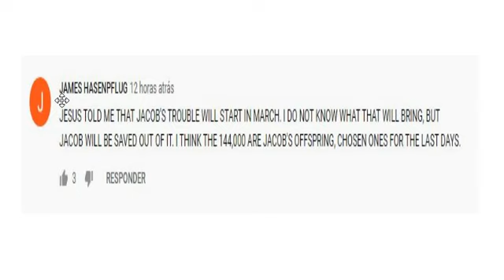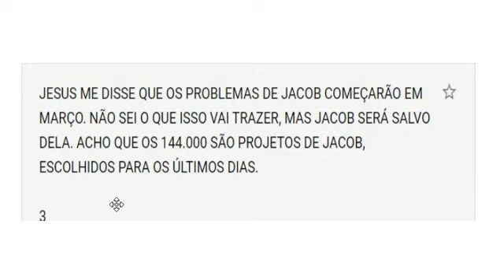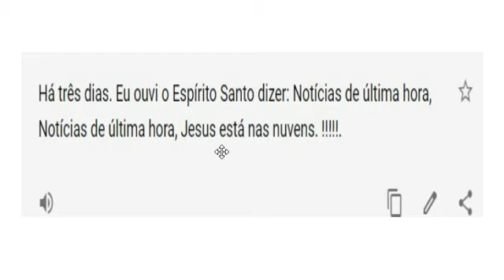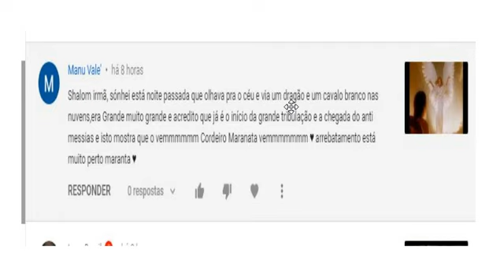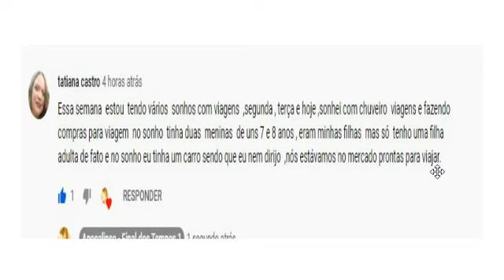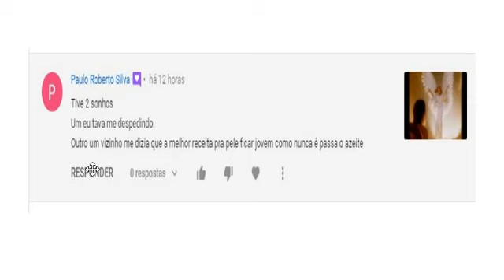Sonhos (5) : Jesus me disse que a angústia de Jacó começará em ...